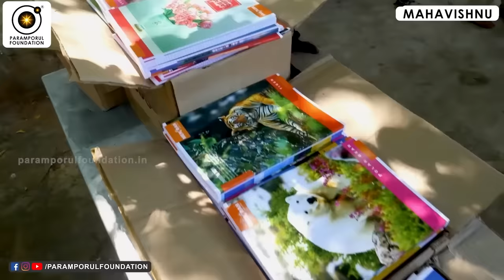அஷ்ட லட்சுமிகள்,எதை செய்தால் உங்கள் வீட்டில் வாசம் செய்வார்கள்|All Gods Work for You!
In this profound exploration, discover the transformative journey that unfolds when the ego is dismantled. Witness the divine forces aligning to support and guide you towards spiritual growth. Embrace the essence of humility and surrender, allowing the influence of all gods to shape your path. Dive into the ocean of self-discovery and witness the miracles that manifest when the ego dissolves. Explore the boundless realm of spiritual awakening and experience the extraordinary unity that arises when the ego is replaced by divine grace. This journey invites you to step into a reality where the harmonious collaboration of all gods becomes your guiding force.

For daily Annadhanam & Other Charity Activity Contributions:

NAME : PARAMPORUL FOUNDATION
AC NO : 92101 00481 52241
IFSC: UTIB0000210
SAVINGS TRUST AC
AXIS BANK